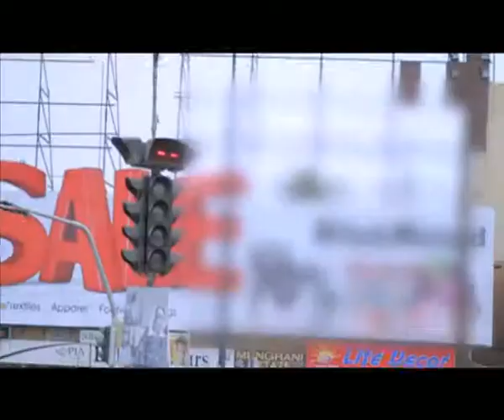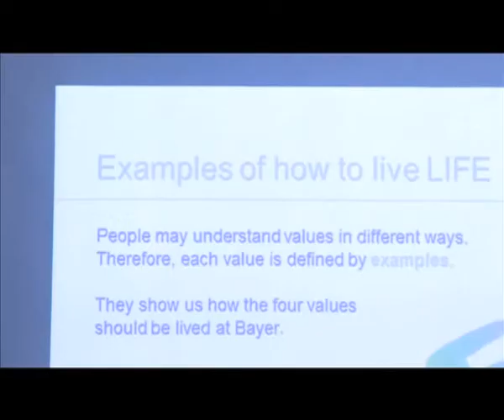BAYER PHARMA CORPORATE FILM-LIFE.mp4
The Corporate Film for Bayer Pharma.